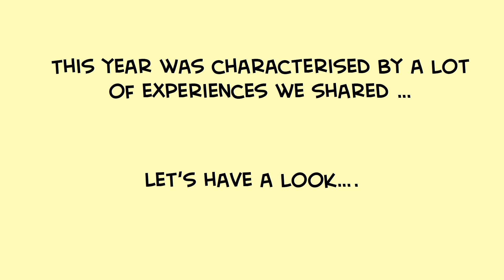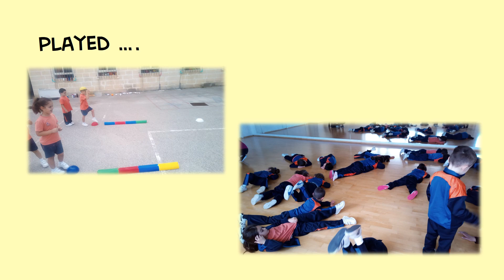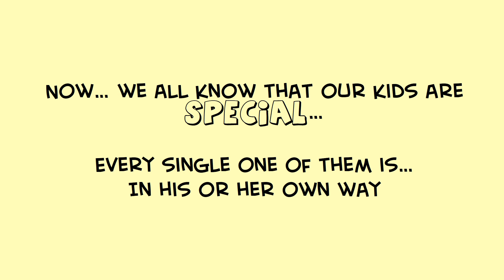Yr 1 1 June 2019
A year of hard work, fun and friendship in year 1 at St Nicholas College Mgarr Primary. Credits Ms Marilyn Bugeja